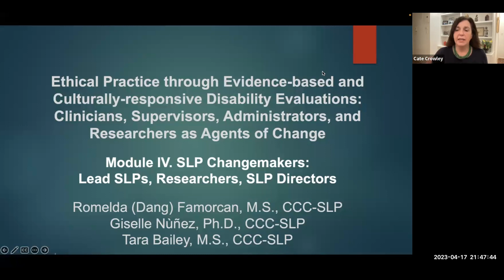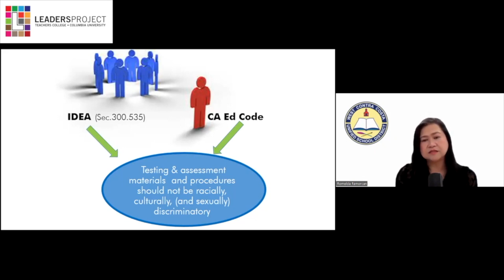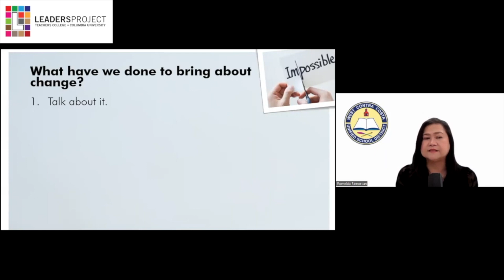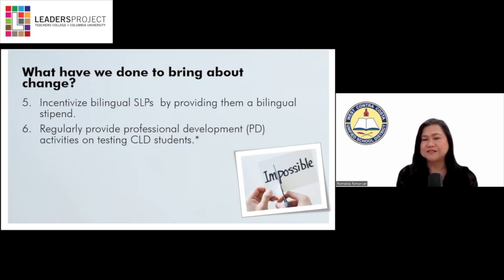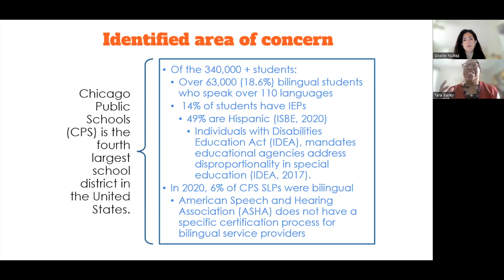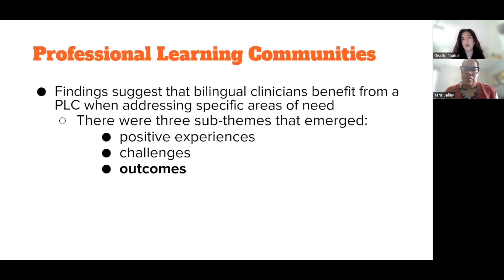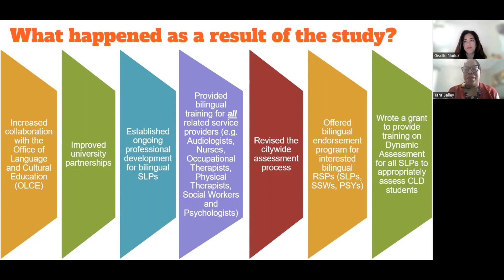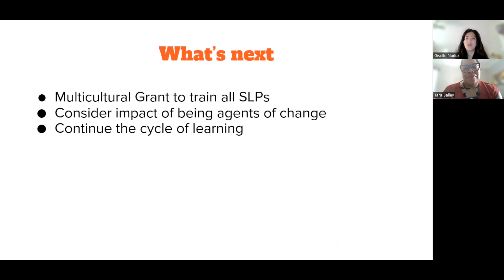Ethical Practice through Evidence-based and Culturally-responsive Disability Evaluations: Module 4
Module 4- SLP Changemakers: Lead SLPs, Researchers, SLP Directors. This module, presented by Romelda Famorcan, Giselle Nùñez, and Tara Bailey, is part of an online course on ethics and cultural and linguistically responsive practice in speech-language evaluations to determine whether a child/student has a language disorder.

Find out more at leadersproject.org directed by Dr. Cate Crowley, Teachers College Columbia University